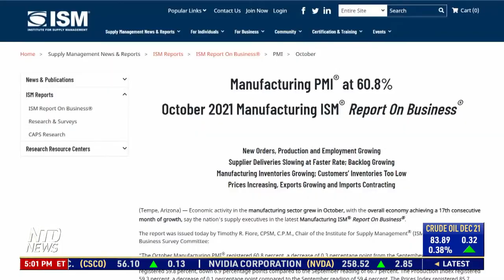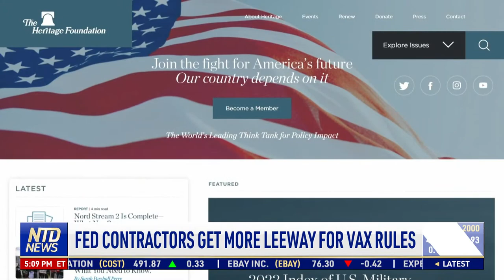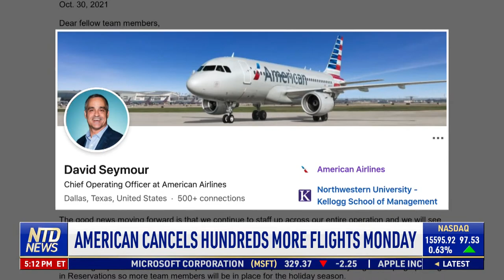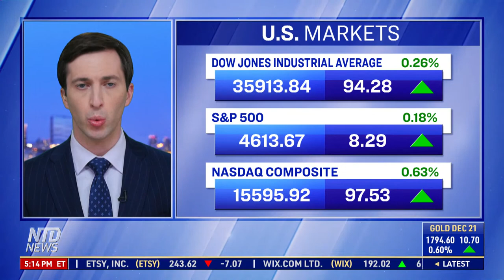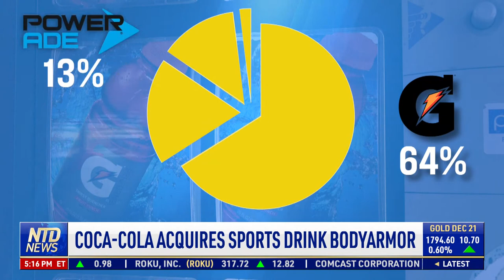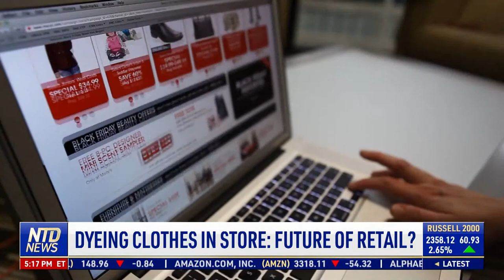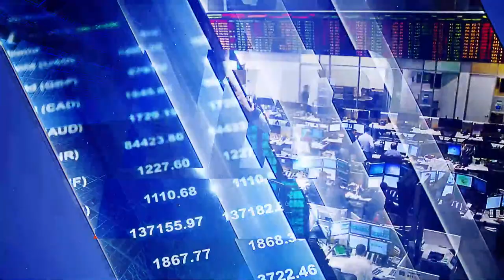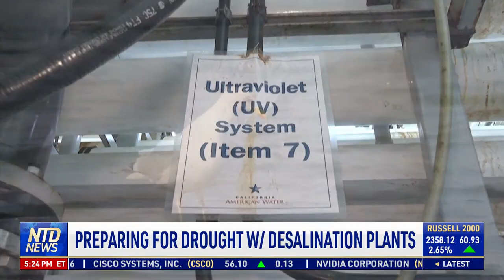Barclays CEO Departs After Epstein Probe; Fed Contractors Get Leeway for Vax Rules | NTD Business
00:00 NTD Business News—11/1/2021
01:15 Barclays CEO Departs After Epstein Probe
02:05 Shortages, High Prices Hurt Manufacturing
02:47 Manufacturer: Lead Times Hampering New Orders
08:50 Fed Contractors Get More Leeway For Vax Rules
10:43 9,000 NYC Workers Refuse Vaccine Mandate
11:32 American Cancels Hundreds More Flights Monday
13:12 No Pay Raise For 56% In The Past Year: Survey
15:14 Stock Markets Update
15:32 Coca-Cola Acquires Sports Drink BodyArmor
17:06 Dyeing Clothes In Store: Future Of Retail?
19:10 China Disney Chaos: 33K Visitors Locked In, Virus Scare
19:45 Non-Working Week Starts In Russia
24:17 California: Preparing For Drought W/ Desalination Plants
26:01 Target Unveils Early 'Black Friday' Sales
26:33 Delta Airlines Bringing Peloton Aboard Flights